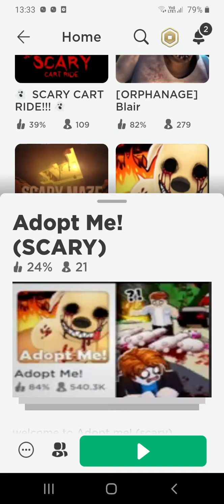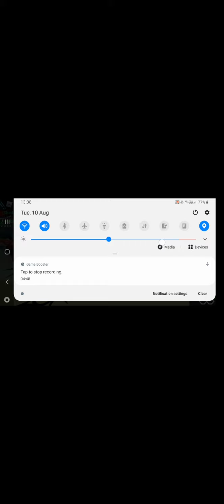Adopt me but creepy......